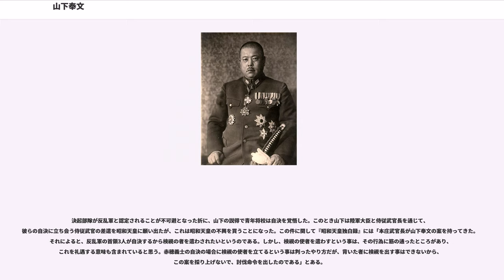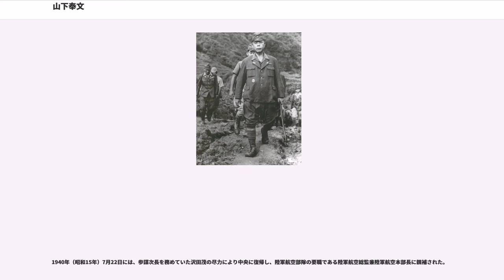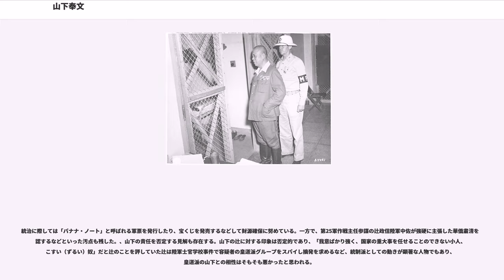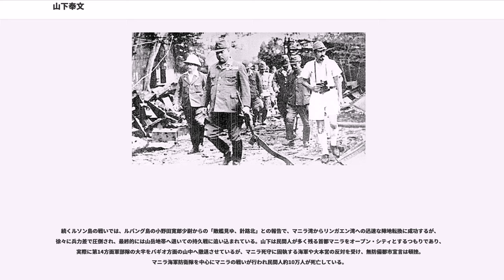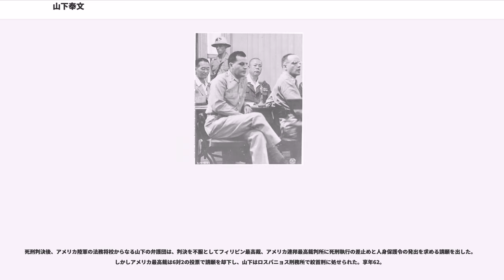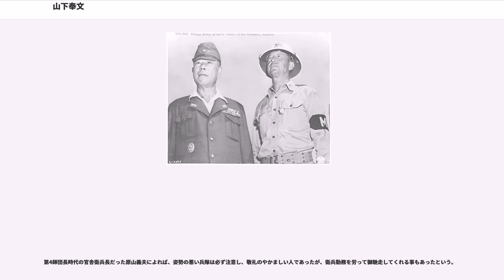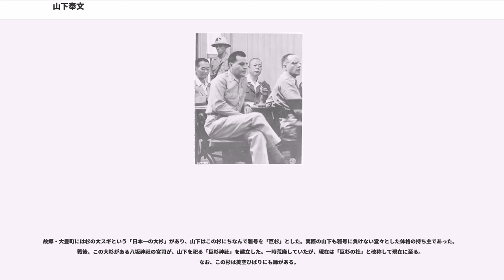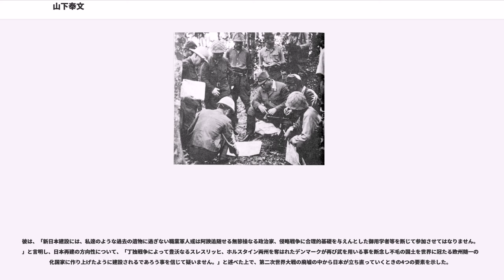山下奉文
山下 奉文（やました ともゆき、1885年（明治18年）11月8日 - 1946年（昭和21年）2月23日）は、日本の陸軍軍人。陸士18期・陸大28期恩賜。最終階級は陸軍大将、位階勲等は従三位勲一等功三級。高知県長岡郡大杉村（現大豊町）出身。

太平洋戦争（大東亜戦争）の劈頭、第25軍司令官として英領マレーとシンガポールを攻略した武功、「マレーの虎」の異名で知られる。
1885年（明治18年）11月8日、開業医である父・佐吉、母・由宇の次男として高知県に生まれる（兄・奉表は海軍の軍医となり最終階級は海軍軍医少将）。海南中学校卒。

広島陸軍地方幼年学校、陸軍中央幼年学校を経て陸軍士官学校（第18期、兵科・歩兵）卒業。見習士官を経て1906年（明治39年）6月26日に陸軍歩兵少尉に任官（広島・歩兵第11連隊附）。1916年（大正5年）11月25日には陸軍大学校（第28期）を卒業（席次は6位、御賜の軍刀を拝受）。

参謀本部部員、陸軍省軍務局課員を務めるとともに、スイス・ドイツ・オーストリアにも駐在。帰国後は歩兵第3連隊長、陸軍省軍事課長を歴任し、1934年（昭和9年）8月1日に陸軍少将へ昇進、翌1935年（昭和10年）には陸軍省軍事調査部長となる

妻は永山元彦陸軍少将（騎兵第2旅団長）の長女・久子。永山少将が佐賀県の出身で、宇都宮太郎・真崎甚三郎・荒木貞夫へとつながる、いわゆる「佐賀の左肩党」の系譜に属したため、女婿である山下も皇道派として目されるようになった。

また、山下は安藤輝三らのちの決起部隊の一部将校が所属していた歩兵第3連隊長を以前務めていて彼らと面識があり、当時彼らの動向を探っていた片倉衷によれば、打診に来た安藤に「岡田はぶった斬らんといかんな」「もっと垢の取れた案を持ってこい」と無責任かつ味のある言い回しで皇道派の幹部として理解を示すような発言をしていたという。

しかし1936年（昭和11年）2月に二・二六事件が起こると、一報の電話を受け取った山下の義妹・永山勝子は、山下は隣の部屋から飛んでくると電話を引き継ぎ「何!……やったかッ」と大声で叫び、そのあとは沈黙したと証言した。彼女によると山下は「陛下の軍隊を使うなんて、自分たちの目的のために使うなんてもってのほかだ」といかにも悔しそうであったともいう。山下は同調者ではないかと周囲からは見られており、山下宅の電話は事件前から逓信省と陸軍省軍務局（事件後は戒厳司令部）によって傍受・盗聴を受けていた。

決起部隊が反乱軍と認定されることが不可避となった折に、山下の説得で青年将校は自決を覚悟した。このとき山下は陸軍大臣と侍従武官長を通じて、彼らの自決に立ち会う侍従武官の差遣を昭和天皇に願い出たが、これは昭和天皇の不興を買うことになった。この件に関して『昭和天皇独白録』には「本庄武官長が山下奉文の案を持ってきた。それによると、反乱軍の首領3人が自決するから検視の者を遣わされたいというのである。しかし、検視の使者を遣わすという事は、その行為に筋の通ったところがあり、これを礼遇する意味も含まれていると思う。赤穂義士の自決の場合に検視の使者を立てるという事は判ったやり方だが、背いた者に検視を出す事はできないから、この案を採り上げないで、討伐命令を出したのである」とある。

また『木戸幸一日記』にも「自殺するなら勝手になすべく、このごときものに勅使なぞ、以ってのほかなり」とあり、青年将校を擁護する山下に対し、天皇や元老の評価は極めて低かった。

事件収拾後、山下は軍から身を引く覚悟も固めたが、川島義之陸軍大臣が慰留につとめ、朝鮮・竜山の歩兵第40旅団長への転任という形で軍に残った。しかし、事件の影響で陸軍の主流から外れ、中将の時に陸軍航空総監 兼 陸軍航空本部長を務めたことを除き、陸軍三官衙（陸軍省・参謀本部・教育総監部）から遠ざけられて外回りに終始した。このように二・二六事件は山下の人生に最後まで大きなマイナスをもたらすことになった。

日中戦争（支那事変）勃発間もない、支那駐屯混成旅団長時代の1937年（昭和12年）11月1日には陸軍中将に進級。1939年（昭和14年）9月23日、第4師団長に親補された。山下が第4師団長に親補されたのは、前任者の沢田茂、陸軍次官を務めていた山脇正隆の尽力による。沢田と山脇は、...